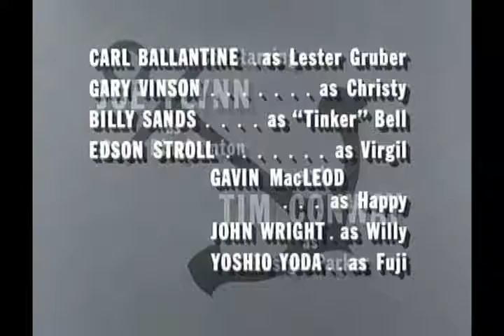Mchale's Navy S01e15 The Captain Steals A Cook